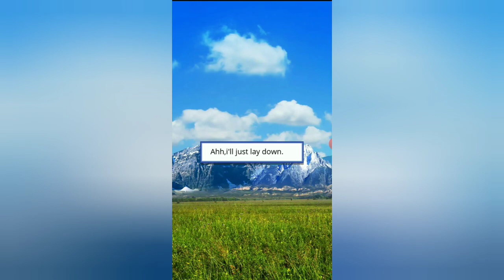Untitled Shrinking Episode Story | Season 1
I don't remember what this is called, I'll find out soon.